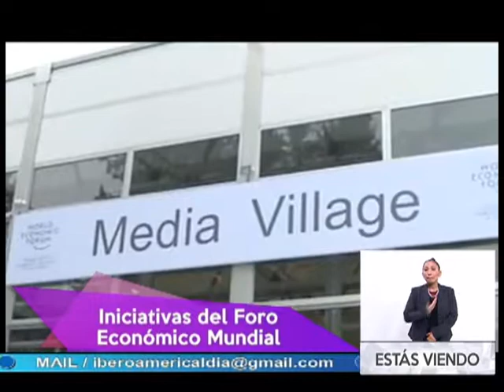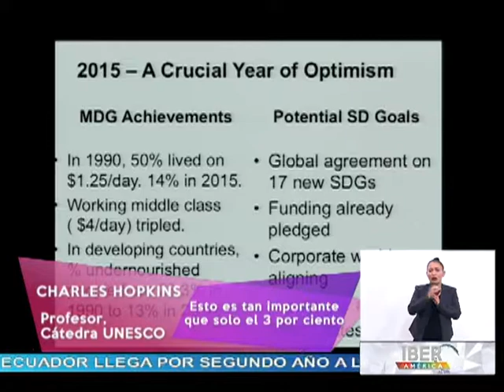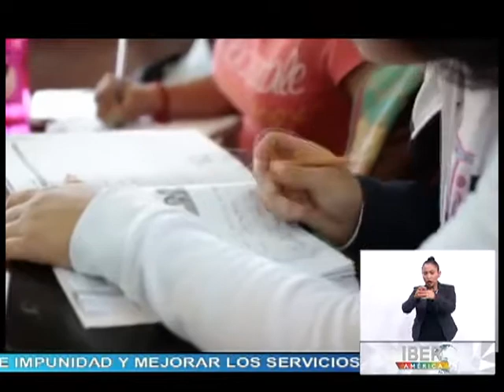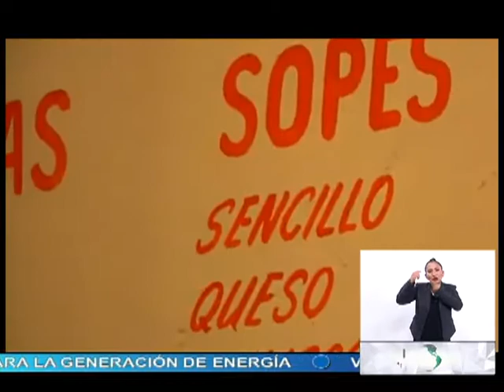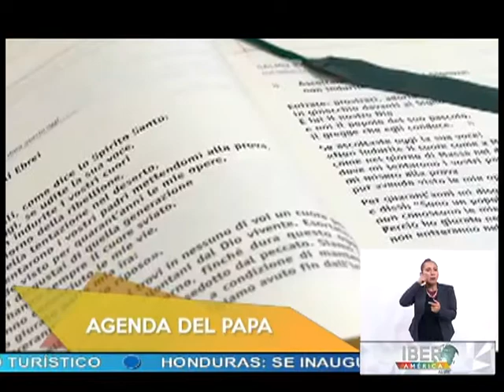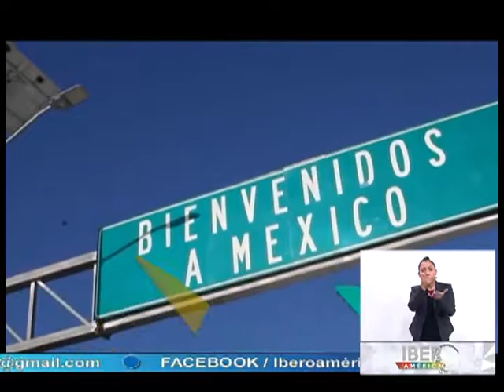Noticiero Iberoamérica Al Día 23/01/19